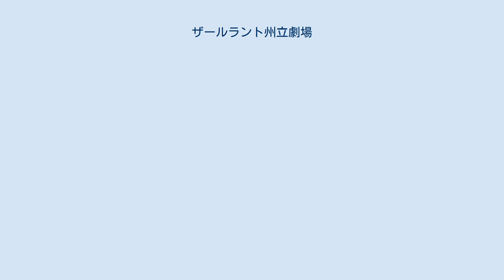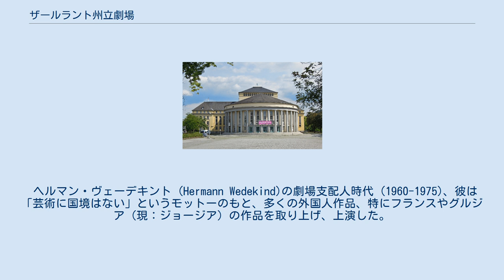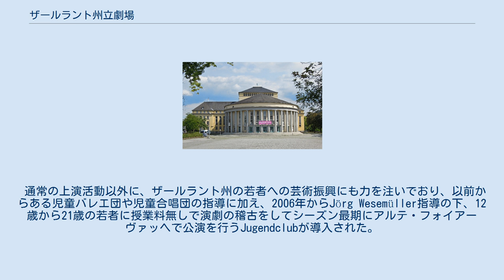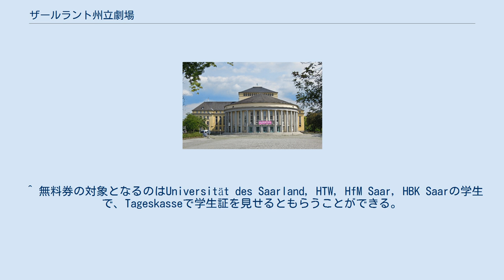ザールラント州立劇場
ザールラント州立劇場（ザールラントしゅうりつげきじょう、独: Saarländisches Staatstheater）はドイツ・ザールブリュッケン市の街の中心に位置するシラー広場にある歌劇場、劇場で、9月から翌年7月までのシーズンを通してオペラ・オペレッタ・ミュージカル・バレエ・演劇・コンサートなどが催されている。
州立劇場 (Staatstheater)、アルテ・フォイアーヴァッヘ (Alte Feuerwache)、シュパルテ4 (Sparte4)の3つの劇場から構成されている。
 ザールラント州立劇場は「総統ヒトラーからの贈り物」としてパウル・バウムガルテン（パウル・オットー・アウグスト・バウムガルテン）によってガウ劇場ザールプファルツの名称で、1937/1938年に建設された。
 1938年10月9日のこけら落としはリヒャルト・ワーグナーの『さまよえるオランダ人』。
当時の劇場は客席数は約1200席、赤と金色で装飾された豪華な作りで客席中央には総統席（ボックス席）があった。
しかし、1941年と1942年の空襲で劇場は崩壊、戦後に再建された劇場は外観は復元されたが、客席数は約300席少ない875席になり、総統席も無くなった。
 戦後、1948年3月6日の再こけら落としは、モーツァルトの『魔笛』。
 ヘルマン・ヴェーデキント (Hermann Wedekind)の劇場支配人時代 (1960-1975)、彼は「芸術に国境はない」というモットーのもと、多くの外国人作品、特にフランスやグルジア（現：ジョージア）の作品を取り上げ、上演した。
劇場では「グルジア週間」が催され、この縁でグルジアの首都トビリシとザールブリュッケンは姉妹都市提携を結んだ。
劇場前の広場はジョージアの首都に因んで、トビリシ広場（ティフリス広場）と名付けられている。
 1988年にザールラント州が劇場に関する全権を引き継ぎ、Saarländische Landestheater von der Staatstheater GmbHとなったが、その1年後の1989年にSaarländisches Staatstheater GmbHへ引き継がれ、現在の名称になった。
 通常の上演活動以外に、ザールラント州の若者への芸術振興にも力を注いでおり、以前からある児童バレエ団や児童合唱団の指導に加え、2006年からJörg Wesemüller指導の下、12歳から21歳の若者に授業料無しで演劇の稽古をしてシーズン最期にアルテ・フォイアーヴァッヘで公演を行うJugendclubが導入された。
 2009年からはザールラント州の学生は州立劇場の公演を公演の3日前から無料で購入できる制度を導入している。
 また、子供や若者向けのコンサートや演劇などの公演も多く行われている。
 1960年以降の歴代劇場支配人は次の人たちが務めている。
（ ）内は任期。
 1956年以降の歴代音楽総監督は次の人たちが務めている。
（ ）内は任期。
 現在のバレエ・ダイレクターはステイン・セリス(Stijn Celis) ^ 1935年、国際連盟の管理下にあったザールラントの帰属を廻って住民投票が行われ、その結果ザールラントはドイツに帰属することになった。
その決定に感謝の意を表して、総統ヒトラーは「総統からの贈り物」としてこの劇場を建てた。
 ^ ドイツ第三帝国の当時、ドイツはガウという大官区に分かれており、ザールラント周辺はザールプファルツ大官区だった。
 ^ “ザールの街角、独仏国境の街ドイツ・ザールブリュッケン”. saar.hiroba.de. 2020年12月13日閲覧。
 ^ 無料券の対象となるのはUniversität des Saarland, HTW, HfM Saar, HBK Saarの学生で、Tageskasseで学生証を見せるともらうことができる。
 ^ 1975年生まれのドイツ人指揮者。
2002年に第二指揮者でこの劇場と契約後、2004年に第一指揮者になり、その後、上岡が就任するまでの3年間（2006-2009)、暫定音楽総監督として就任した。2009年シーズンからダルムシュタット州立劇場の音楽総監督。日本では2008年12月の新国立劇場オペラ公演『ドン・ジョヴァンニ』で指揮をした。